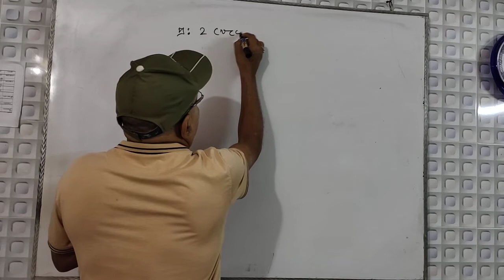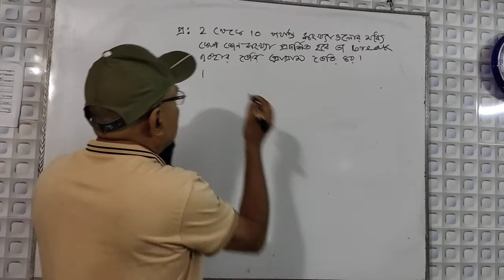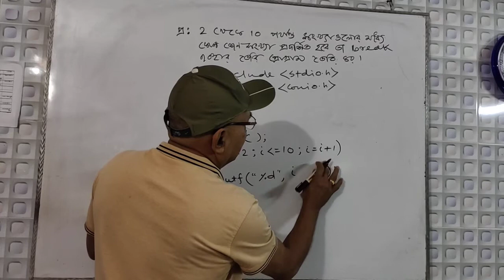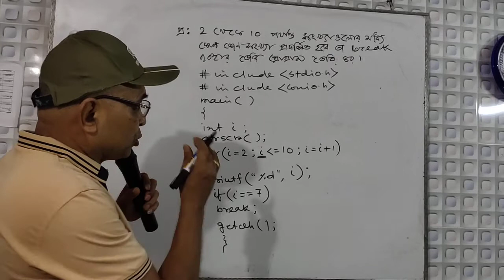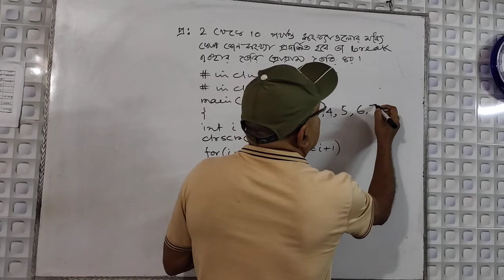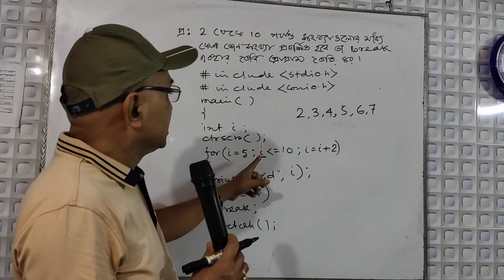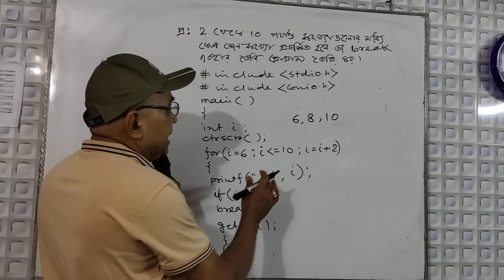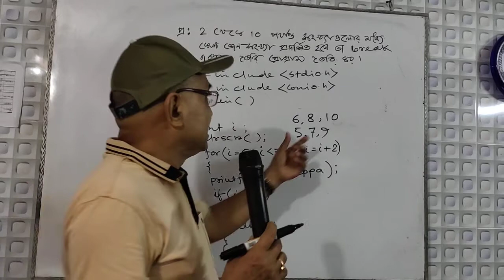33-HSC ICT: Break Statement প্রোগ্রাম-৫ম অধ্যায়-সি প্রোগ্রামিং ভাষা, C Programming Language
Break Statement প্রোগ্রাম-1

অধ্যায়ের নাম : ৫ম অধ্যায়-সি প্রোগ্রামিং ভাষা, C Programming Language(5th Chapter)

Class:HSC

Lectured By : Birendra Nath Roy

সকলকে অগ্রিম ধন্যবাদ৷ভিডিওটি ভাল লাগলে অবশ্যই চ্যানেলটি লাইক এবং সাবসক্রাইব করুন৷কোন প্রশ্ন থাকলে কমেন্ট বক্সে কমেন্ট করে জানাবেন ।